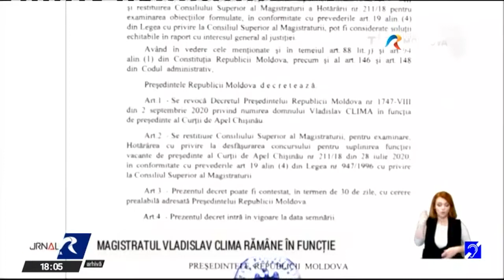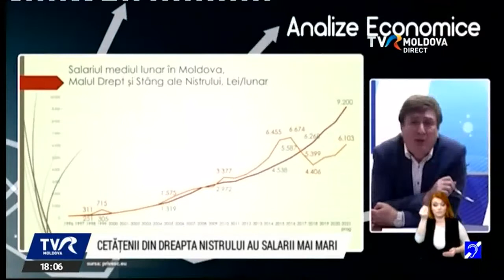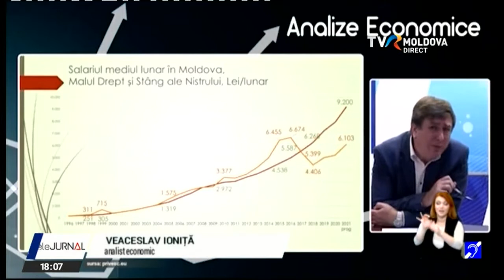Telejurnalul orei 18:00/31.12.2021